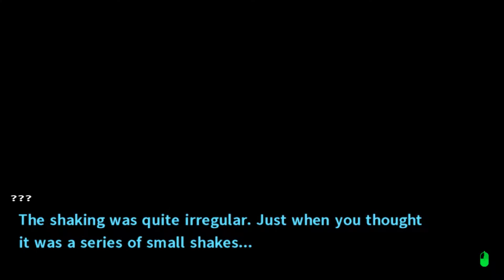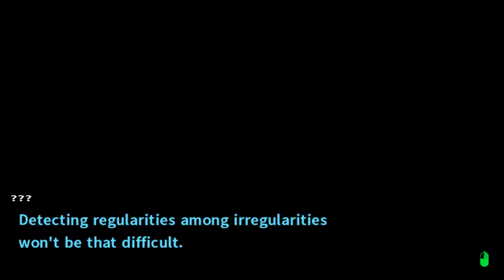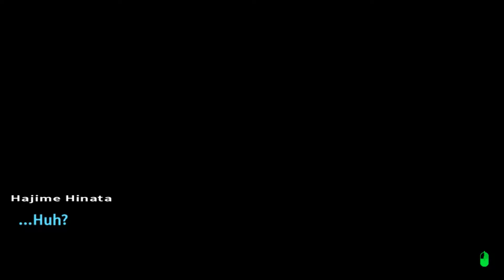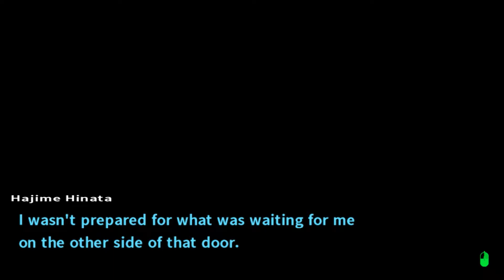Danganronpa 2: Goodbye Despair: Ep 82: We're Back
TapersCrazy returns to a familiar place.

A series where TapersCrazy must survive another adventure involving Hopes Peak Academy.